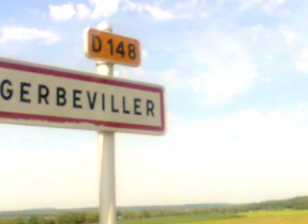David Sire - Intervention dans "Allô la planète" Éric Lange / France Inter